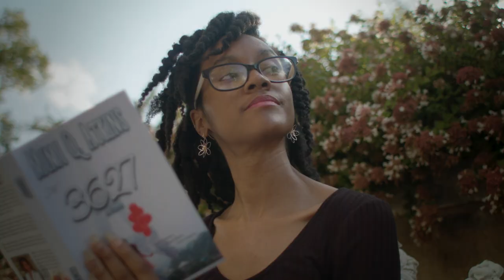Without You | Official Short Film | Mystic Road Films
Two lovers reflect on their relationship as they take what may might be their last walk together.

Starring Eli Jo, Don-Dimitri Joseph, and Lequvia Ousley.

Directed by: Daniel Augustin
Co-Directed by: MiMi Q. Atkins
Written and Produced by: MiMi Q. Atkins

About Mystic Road Films: Mystic Road Films is an independent film company founded in 2020 by film writer and producer, MiMi Q. Atkins. Mystic Road Films is based in Atlanta, GA and is dedicated to showcasing and amplifying creative voices.